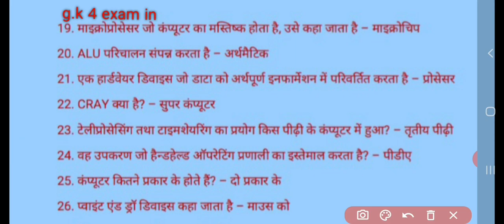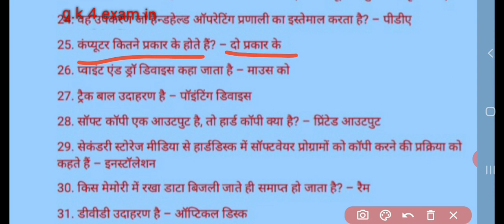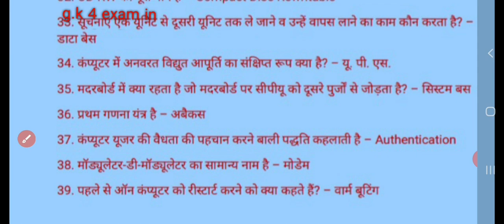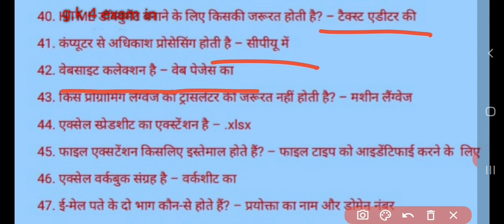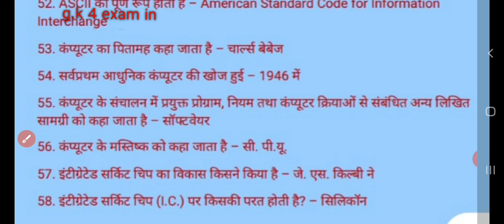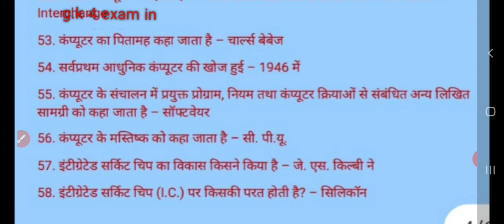Nta net computer se related questions कंप्यूटर से संबंधित प्रश्न ugc net paper first mcq net paper 1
Learn With Luciffer, UGC NET Paper 1, UGC NET Paper 1 Computer Questions, UGC NET Paper 1 Computer Questions Answers

हेलो दोस्तों हमारे चैनल पर आप सभी का स्वागत है हम यूजीसी नेट की तैयारी करवा रहे हैं पर आप भी इस नेट का पेपर देने जा रही हैं तो इस चैनल पर उपलब्ध सभी वीडियोस आपके लिए बहुत ही उपयोगी साबित होंगे कंप्यूटर से प्रश्न जो है आपकी इसी नेट में आते हैं और बहुत से ऐसे प्रश्न है जो आपको कहीं नहीं मिलते लेकिन हमारी इस वीडियो की सहायता से आप अपने एग्जाम में बहुत ही हेल्प महसूस करेंगे यूजीसी नेट के एग्जाम में कंप्यूटर से रिलेटेड 10 प्रश्न आते हैं तो ऐसे कुछ प्रश्न हम अपनी वीडियो मिलाए हैं जो आपको हेल्प करेंगे आप के एग्जाम में अगर आपको यह वीडियो अच्छी लगे तो प्लीज कमेंट कीजिएगा चैनल को लाइक शेयर सब्सक्राइब जरूर कीजिएगा और हमारी इस वीडियो को देखने के लिए आप सभी का बहुत-बहुत धन्यवाद

computer std 12 mcq,
std 10 computer mcq,
computer topic wise mcq,
top 500 computer mcq,
introduction to computer mcq,
computer teacher mcq,
computer mcq utkarsh classes,
computer mcq unacademy,
computer science mcq for ugc net,
computer graphics mcq for ugc net pdf,
uppcl computer mcq,
computer virus mcq,
computer mcq for vyapam,
computer mcq wifistudy,
fundamentals of computer mcq with answers,
mcq of computer class 10,
computer 1000 mcq,
bsc part 2 computer mcqs,
300 mcq computer,
computer 500 mcq adda247,